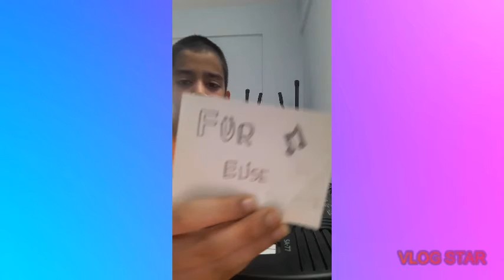Songs I learnt on piano during lockdown!!!!!🎹